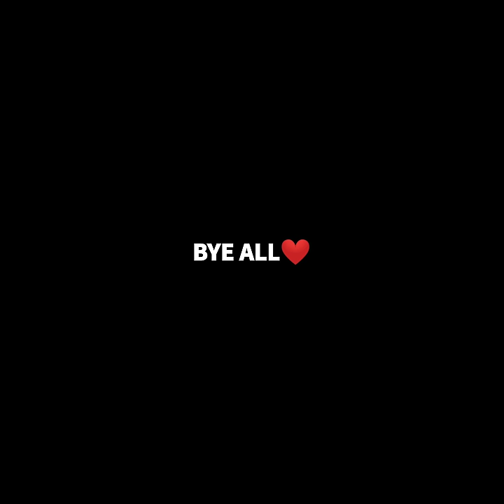INTELLIGENT NEWBIE 😀😍😅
FREE FIRE GRENADE TIPS AND TRICKS GAMEPLAY HIGHLIGHTS FREE FIRE CLASH SQUAD TIPS AND TRICKS

DARKANGEL FREE FIRE | DARKANGEL FF | DARKANGEL GAMING | DARKANGEL YT | DARKANGEL TAMIL